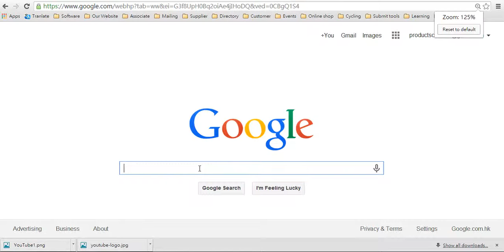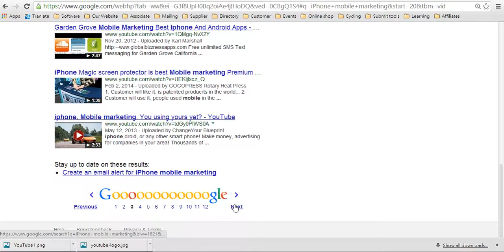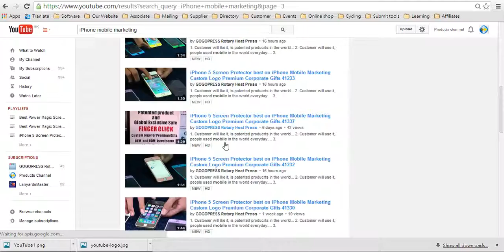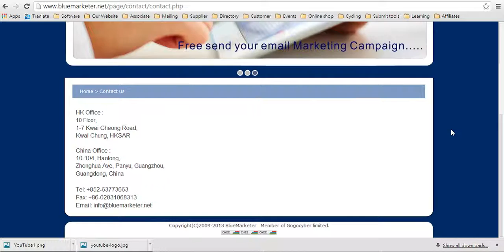Free QR Code Campaign Generator for QR Code Mobile Video marketing 21105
Free QR Code Campaign Generator for your Mobile Video marketing, you can customize every aspect of a QR code from shapes to colors. Now, no more boring black and white square shaped QR codes. No need to hire a designer and wait for weeks or even months to tweek your QR code and get the job done right, let the designer be yourself and design your QR code on the fly choosing among 15000 style combinations and unlimited colors.
for free building your mobile site,
QR Code Generator, Custom QR code, QR Code, SMS QR code, Email QR Code, URL QR Code,